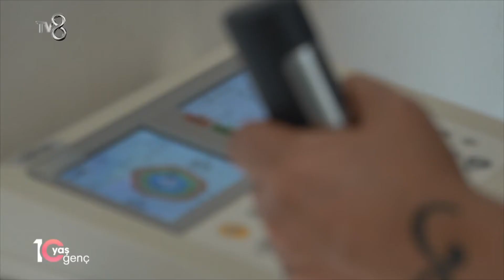10 Yaş Genç | 1. Bölüm | Gülşen Altın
Beslenme Uzmanı Gülşen Altın, Arzu hanıma sağlıklı bir beslenme programı hazırlamak için ölçümlerini yapıyor..

"10 Yaş Genç" her Pazar 09:45'te TV8'de.